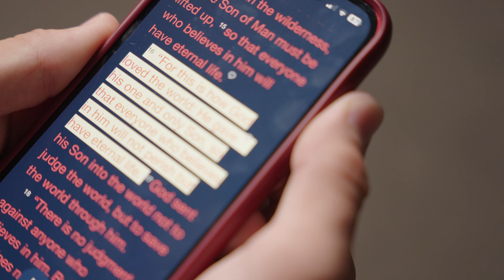Ryker Sieber | Baptism Story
NEXT STEPS: Wherever you are, we want to help you discover what’s next.

ABOUT US:
We believe that for too long, the church has been known for what it’s against.  We want to be known for what we’re FOR – our community, healthy relationships, the next generation, and people discovering a God who loves them.

Vision: To inspire people to follow Jesus.
Mission: Make Jesus relevant for everyone in Greater Austin.